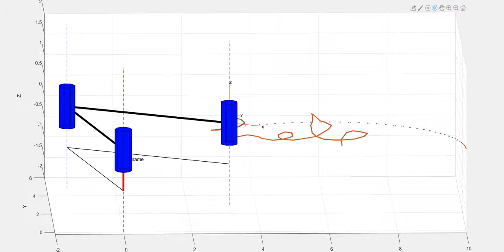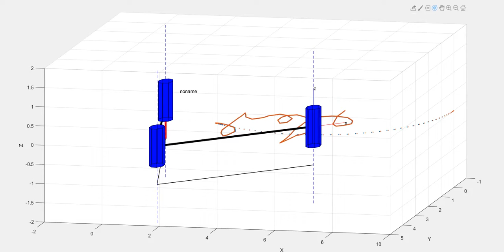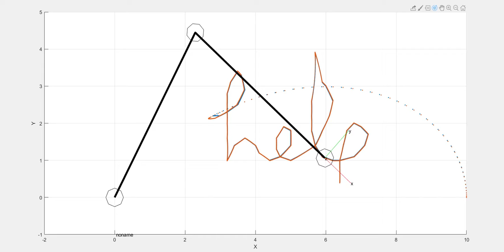2DOF Robot Simulation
MatLab Robot Simulink